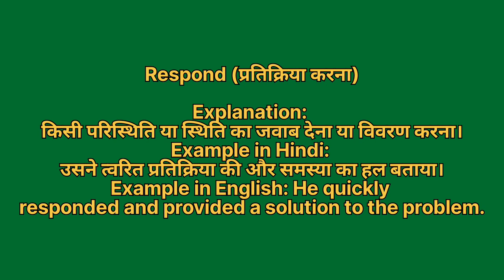Respond meaning in hindi | Respond meaning ka matlab kya hota hai | Word meaning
Respond in hindi
Respond ka matlab kya hota hai
english to hindi
word meaning
what is respond
Respond का हिंदी अर्थ